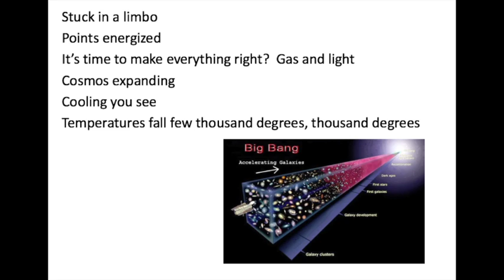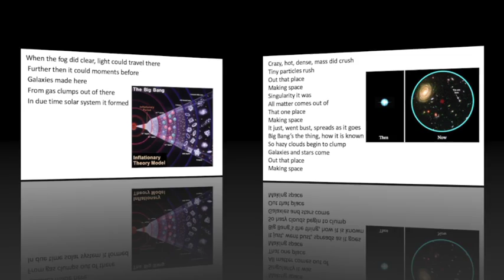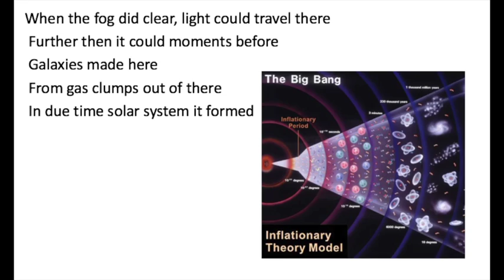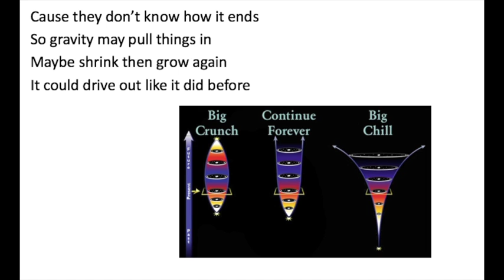Singularity Song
Singularity

 Crazy, hot, dense, mass did crush
 Tiny particles rush
 Out that place
 Making space
 Singularity it was
 All matter comes out of
 That one place
 Making space

 Stuck in a limbo
 Points energized
 It’s time to make everything right?  Gas and light
 Cosmos expanding
 Cooling you see
 Temperatures fall few thousand degrees, thousand degrees

 When the fog did clear, light could travel there
 Further then it could moments before
 Galaxies made here
 From gas clumps out of there
 In due time solar system it formed

 Tiny particles rush
 Out that place
 Making space
 Singularity it was
 That one place
 Making space
 It just, went bust, spreads as it goes
 Big Bang’s the thing, how it is known
 So hazy clouds begin to clump
 Galaxies and stars come
 Out that place
 Making space

 Scientists question, is this for real
 They know a signal found but weak, found but weak
 Just like an echo
 Telescopes find
 Energy coming from the site, from the site

 Galaxies made here
 From gas clumps out there

 Tiny particles rush
 Out that place
 Making space
 Singularity it was
 That one place
 Making space
Out that place
 Making space

Cause they don’t know how it ends
So gravity may pull things in
 Maybe shrink then grow again
 It could drive out like it did before

 Tiny particles rush
 Out that place
 Making space
 Singularity it was
 That one place
 Making space
 Out that place
 Making space